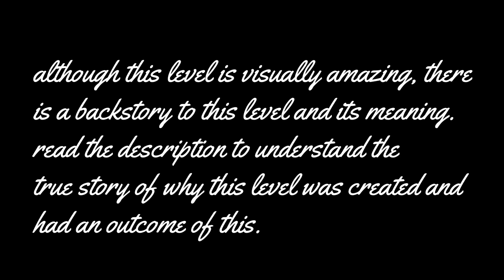MitiS - Try (Beat Saber Mod Chart)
hey. you're probably here in the description because of the video start. so, a little while ago, the creator of the map, Remie, started production on a new level called "Try." this was supposed to be a noodle chart to impress the audience, but this (mostly) all changed. the father of Remie had passed away in the middle of making the map. so, the creator decided to switch things up and dedicate the level in tribute of their dad. yes, after hearing this backstory, i even got a little emotional myself after revisiting the chart. Remie, if you are seeing this video and the description, i am very sorry for your loss, and God bless you and your dad. it has absolutely been hard for you, but many people of the beat saber community are here for support. we love you remie, and we love your chart, keep up the great work :)
Music Used in this Video:
MitiS ft. Rory - Try
SETUP
PC:
Motherboard: MSI MPG X570 Gaming Edge Wifi
CPU: Ryzen 9 3900X 12-Core / 24 Threads @4.0 GHz
GPU: GIGABYTE GEFORCE RTX 3060 Ti
RAM: G-Skill Trident Z Neo 32GB DDR4-3600
PSU: Thermaltake Smart 650W
Storage: 1TB HDD (unsure what brand)
Peripherals:
Keyboard: GK61 & Alt Customs Keycaps
Mouse: Roccat Kone Pure Owl Eye (Champion Grade)
Microphone: Razer Seiren Emote
Speakers: Bose Companion 2 Series 3
Webcam: Logitech C922 Pro
Headphones: Steelseries Arctis 5
Monitor: Alienware AW2518HF
VR: Oculus Quest + Link
BEAT SABER
Sabers: Private / Can't Redistribute
Hitsounds: nope
Offsets (SABERTAILOR ONLY):

Left Position Offsets:
X: 0
Y: -5
Z: 1

Right Position Offsets:
X: 0
Y: -5
Z: 1

Left Rotation Offsets:
X: 35
Y: 0
Z: 0

Right Rotation Offsets:
X: 35
Y: -15
Z: 0